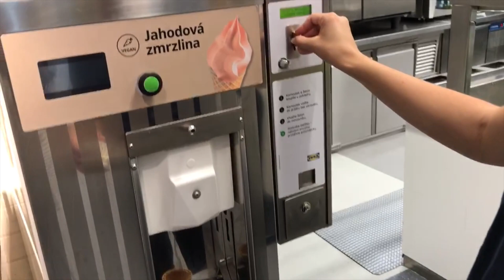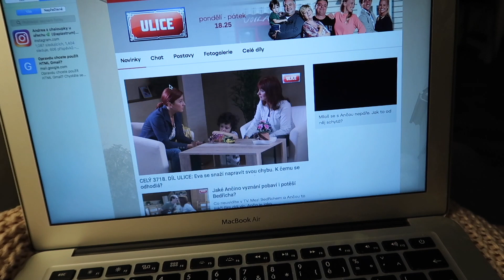VLOG #66 | nákupy v Ikea | MaruškaVEG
Krásný čtvrtek, tentokrát to bude hlavně o nákupech i Ikea :)

DLOUHODOBÉ SPOLUPRÁCE, produkty se objevují ve videích, SLEVY

*ambasador - balíček zdraví - proteiny, super potraviny, proteinová máslíčka, green mix, ...
(sleva 10% při zadání kódu “maruskaveg10”)

*barter - světplodů - ořechy, semínka, sušené plody, raw dobroty, ...
(tyčinka zdarma při zadání “maruskaveg” ve 3. kroku objednávky)

*správa sociálních sítí - apotheke - luštěniny, obiloviny, pomazánky, kaše, těstoviny, čaje, ...
(sleva 10% s kódem: maruskaveg10 - minimální objednávka 400,-)

(sleva 10% s kódem : MARUSKAVEG)